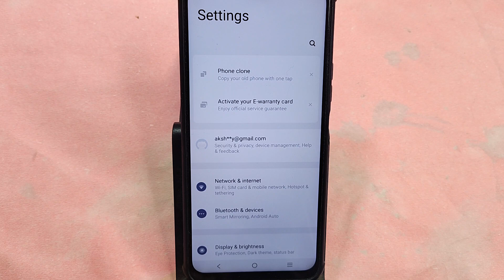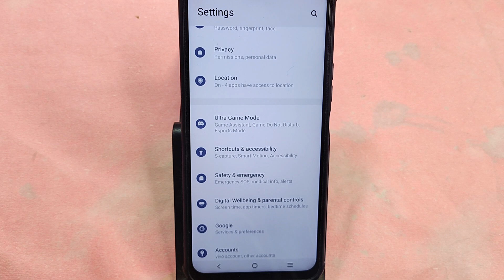How to enable notification light, IQOO 12 5G notification light enable kaise karen, lighting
Best powerful CPU under 10k

60-Inch Tripod with Bag

7 Socket 6A Extension Board

multiplug Extension